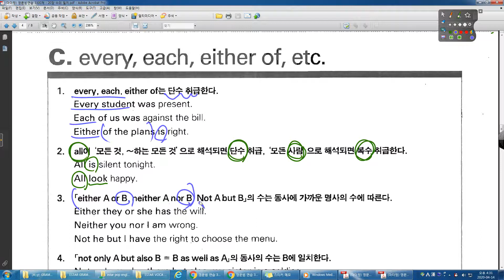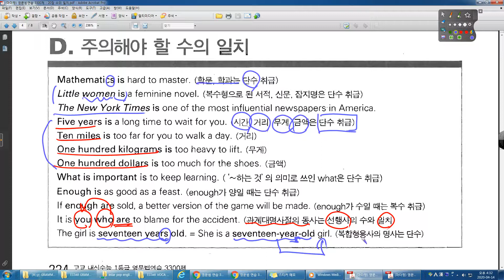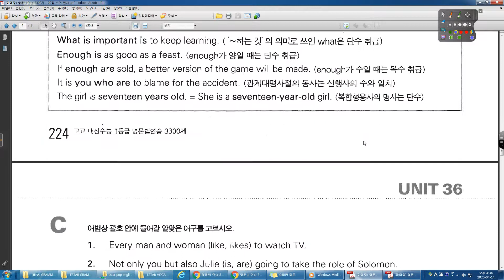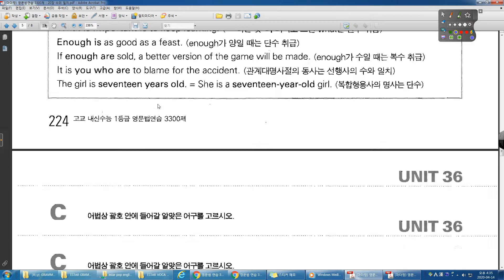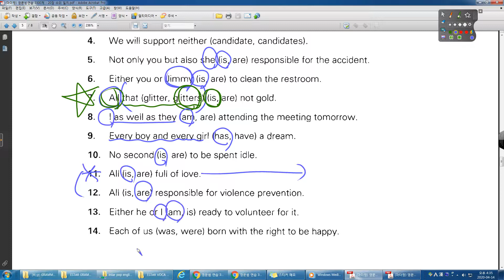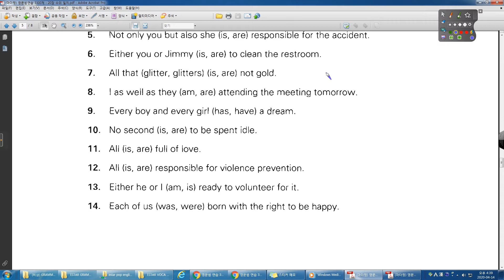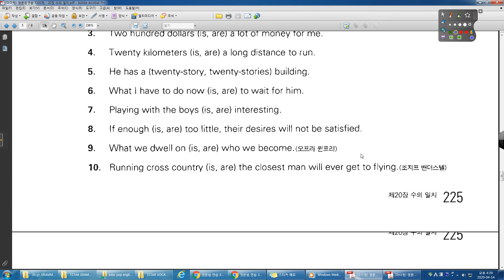영문법 연습 3300제 36강 주어와 동사의 일치 02